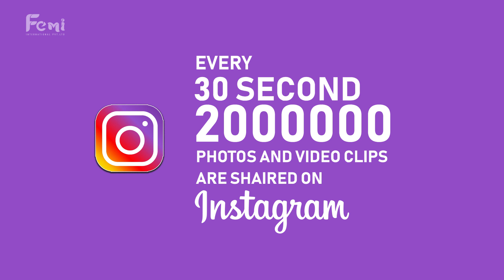SOCIAL MEDIA PROMOTION | FEMI INTERNATIONAL